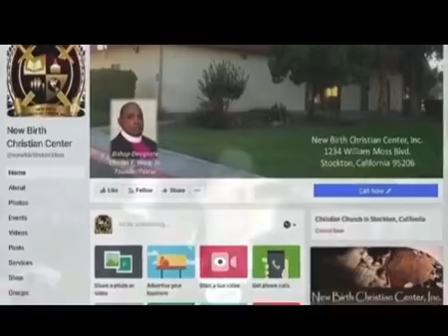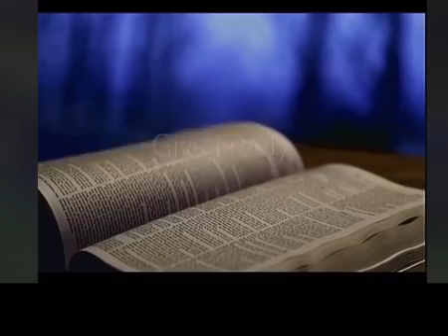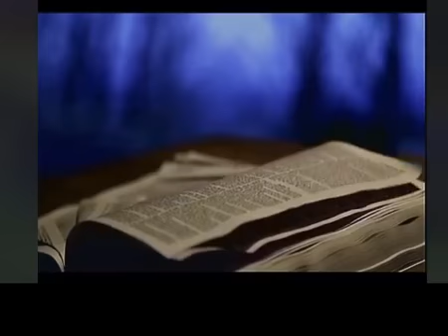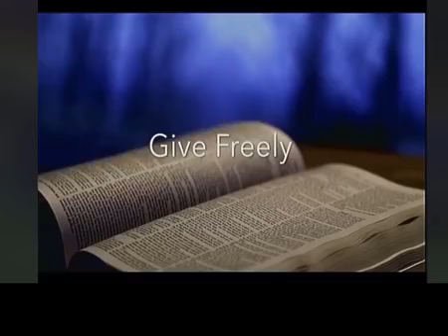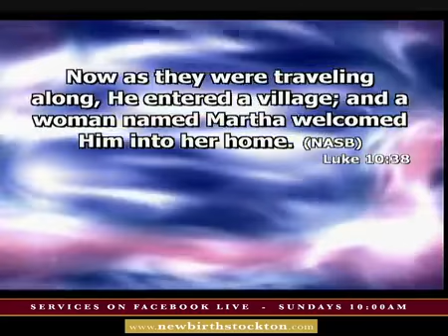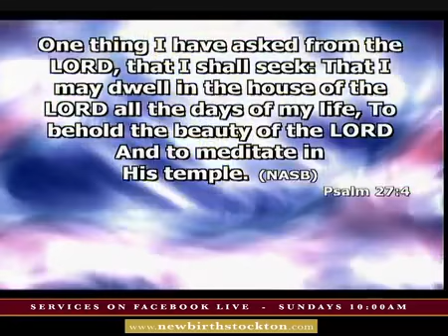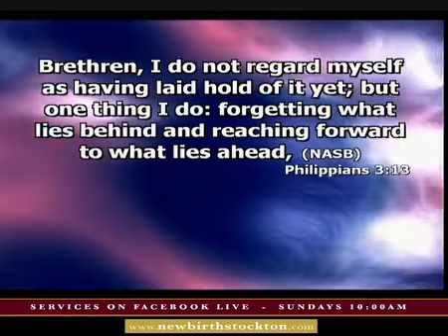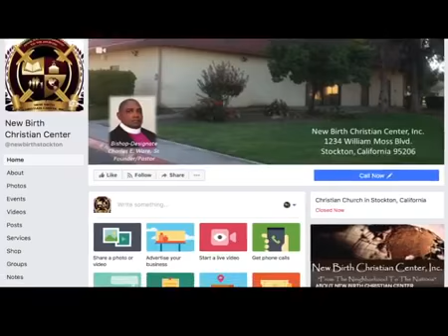"Work & Worship" (Preparation or Presence)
Speaker: Bishop Charles Ware Sr.
*We do not on the copyrights to the music/songs*